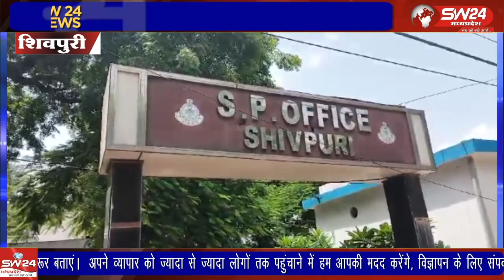शिवपुरी जिले के कोतवाली थाना क्षेत्र अंतर्गत आने वाले फतेहपुर में रहने वाली नाबालिक ने अपने परिजनों